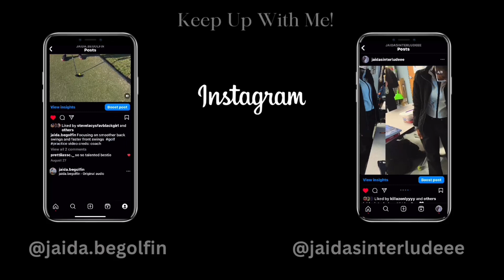Golf Vlog 004: Sophomore state championships (vlog,hotel,etc.)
WASSUP YOUTUBE!! It’s ya girl Jaida aka Jai Jai and welcome to the Interlude. Today’s video is part two of my sophomore golf state championship video. So. Much happened that I wasn’t able to document so there will probably be some story times coming soon.mMore videos to come in the next few weeks please be patient and awaiting new content. I hope you enjoy! See you in the next videooo🥀

FAQ:
age-16
bday-March 11
grade- 11th
what I film/ edit on- iphone 6s/IPhone XS MAX/ iPad Air